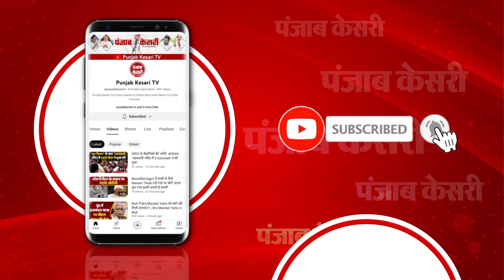CM Hemant Soren ने आपकी योजना आपकी सरकार कार्यक्रम में लिया हिस्सा, बोले-‘अब झारखंड में गरीबों के घर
CM Hemant Soren ने आपकी योजना आपकी सरकार कार्यक्रम में लिया हिस्सा, बोले-‘अब झारखंड में गरीबों के घर जाकर अफसर कर रहे हैं समस्या का समाधान